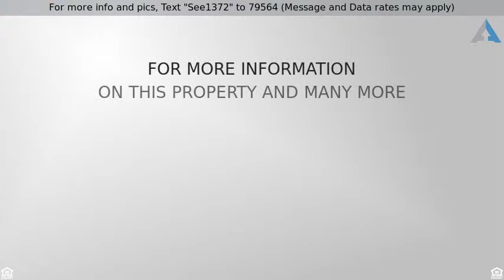Priced at $524,900 - 1372 Blue Mountain Drive, Upper Mt Bethel Twp, PA 18013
For more info and pics, Text "See1372" to 79564 (Message and Data rates may apply)
1372 Blue Mountain Drive, Upper Mt Bethel Twp

A GORGEOUS Well-Maintained **Ranch. This VAST 20 Acre estate gives picturesque views no matter where you stand inside or out. Start at the covered wrap-around porch which overlooks the Mountains that surround this home! **4 BEDROOMS and **2.5 BATHS are just the beginning! Large **OPEN-CONCEPT floor plan, Formal Dining Room & additional Eat-in Kitchen. Stone fireplace heats entire home & a focal point of the oversized Living Room. Beautifully cared for Hardwood throughout. Multiple rooms, including large bonus room, offer skylights w/ tons of natural light in addition to a multitude of custom windows throughout. Expansive storage all over. Deck w/ pergola offers mountain & woodland views of 20-acres of quiet space and privacy. Detached 3-bay garage w/ room for RV. The home also offers a 3 car attached garage.  Former basement workshop with wood burning stove and root/wine cellar. Radon remediated. 6 miles from NJ border make this a commuter's dream! This is a once-in-a-lifetime home!